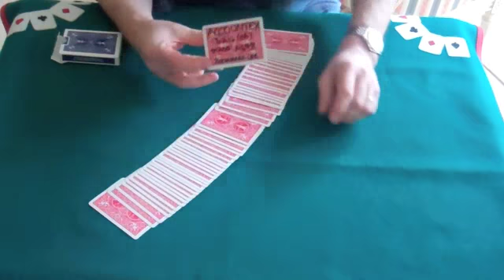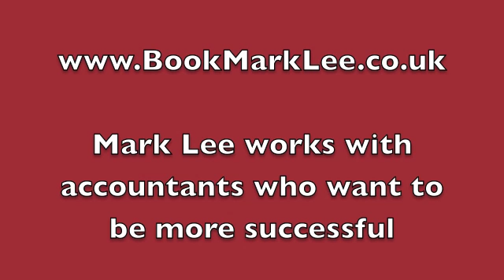Mark Lee's welcome and card trick for Accountex 2015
Mark Lee is presenting two talks at Accountex 2015. You can also see him on his BookMarkLee stand A698. Hear him at 14.10 in the Intuit Quickbooks theatre on Wednesday 13th May and at 16.00 in the main Keynote theatre on Thursday 14th May.